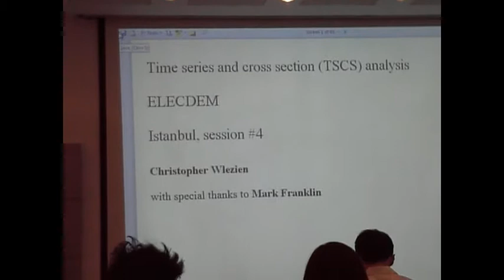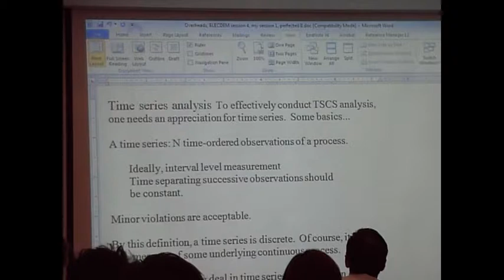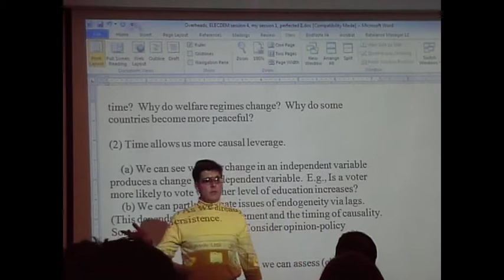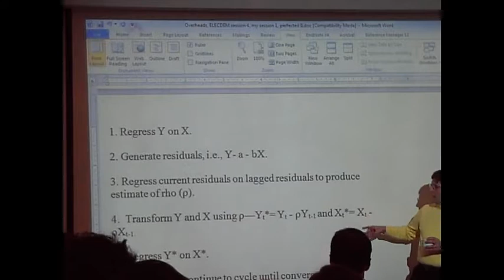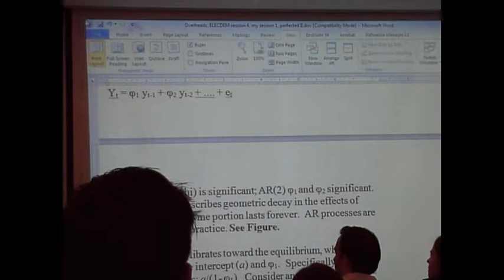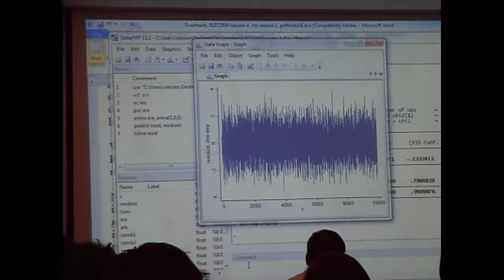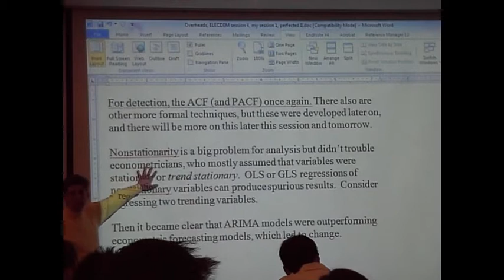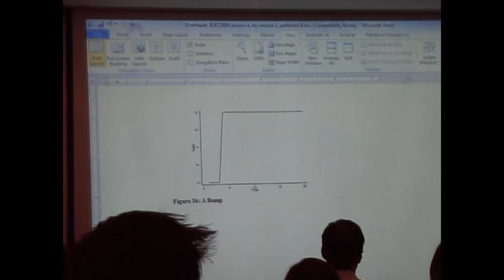Christopher Wlezien_sess1a_Time series and cross section analysis.avi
Christopher Wlezien presents to the ELECDEM workshop in Comparative Research Methods. Session 1 (part 1 of 2), Time series and cross section analysis.